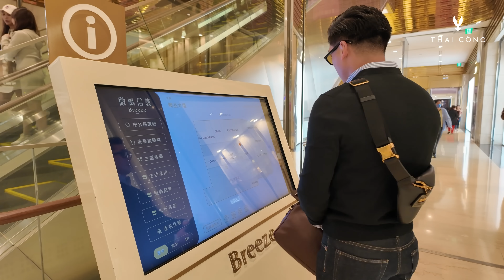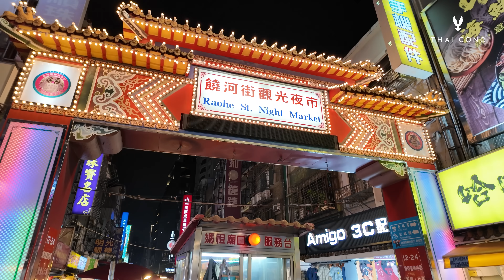TẬP 2 TAIPEI: Trải nghiệm những món ăn tại chợ đêm ở Taipei để có kiến thức và kinh nghiệm!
Sau chuyến đi dự sự kiện Gay Pride 2023, Thái Công & Huy Yves tiếp tục khám phá khu ẩm thực Raohe Street Night Market. Chợ đêm Raohe là khu chợ lâu đời và cũng là một trong những địa điểm ẩm thực đường phố rất nổi tiếng ở Taipei, được người dân địa phương và cả khách du lịch ưa chuộng. Tuy nhiên, Thái Công & Huy Yves đều không có nhiều kinh nghiệm đi ăn ẩm thực đường phố nên phải đi cho biết, muốn có kinh nghiệm và trải nghiệm thì phải đến ăn thử!

Địa chỉ:
66-68 Hai Bà Trưng, Bến Nghé, Q1, Sài Gòn, Việt Nam.

⏱ Thời gian hoạt động mỗi ngày: 10:00 - 19:00